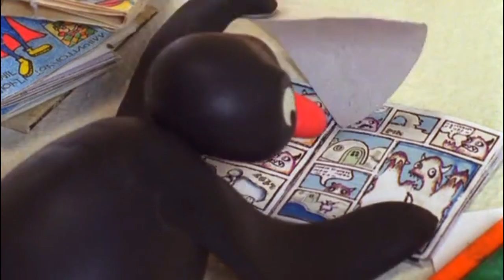The Nuttiest Nutcracker (Jesus Ferbal 2003 Toon Style) Part 4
Cast;
Pingi (Pingu) as Marie
Zazu (The Lion King) as The Prince
Mickey Mouse (Disney) as Uncle Drosselmeier
Pingu (Pingu) as Fritz